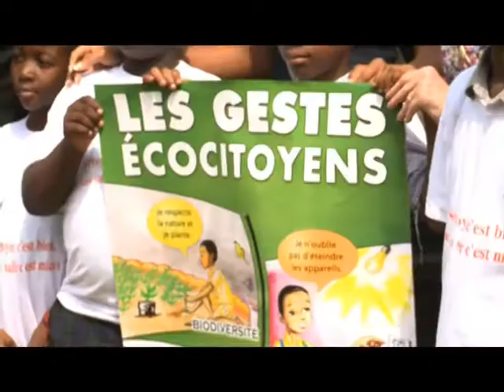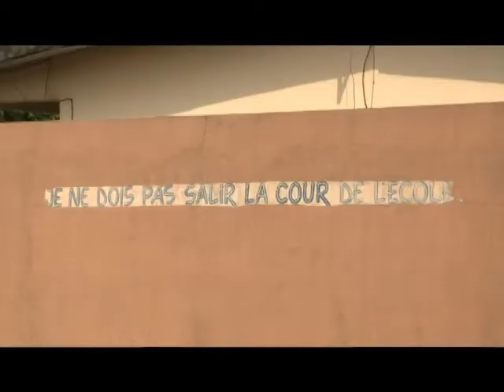Salubrité: Le Ministre de l'enrionnement sensibilise les écoliers du District d'Abidjan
Salubrité: Le Ministre de l'environnement sensibilise les élèves